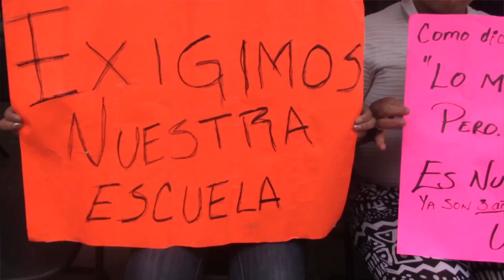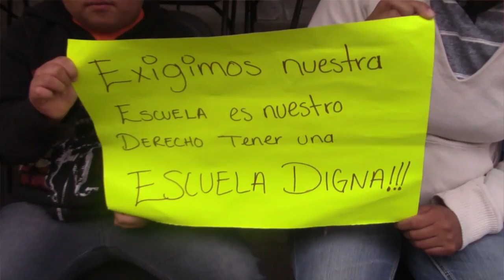PRESIDENTE ELECTO JOSE HARO ATIENDE A LOS MANIFESTANTES